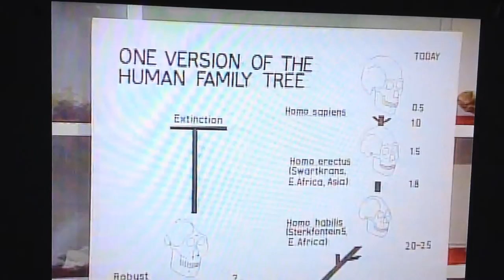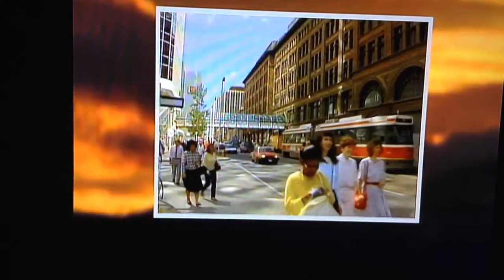The Gospel of the ANTICHRIST EXPOSED! Peter And Paul Lalonde part 4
Cloud Ten Pictures Presents The Gospel of AntiChrist Exposed! 1997 Prophecy Partners Inc.